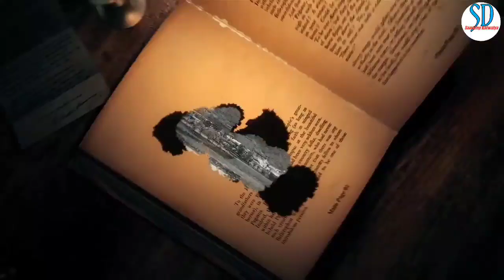Gulzaar Chhaniwala : Uttrakhand Ke Raja गाने में तीन Director होते हुए भी इतनी बड़ी ग़लती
uttrakhand ke raja gulzaar Chhaniwala song mistake 2022
uttrakhand ke raja funny mistake gulzaar Chhaniwala